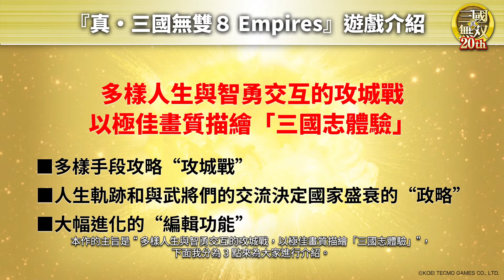『真・三國無雙８ Empires』製作人介紹影片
「Empires」系列最新作
『真・三國無雙８ Empires』發售確定！

■產品情報
○遊戲名稱：真・三國無雙８ Empires
○對應主機：PlayStation®5 / PlayStation®4 / Nintendo Switch™ / Steam®
○遊戲類型：戰術動作
○發售日期：2021年內